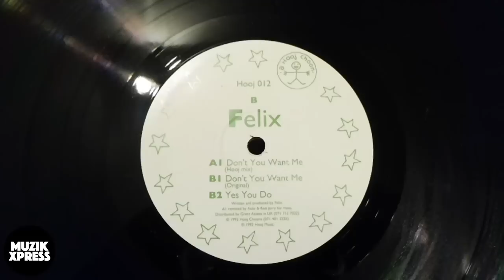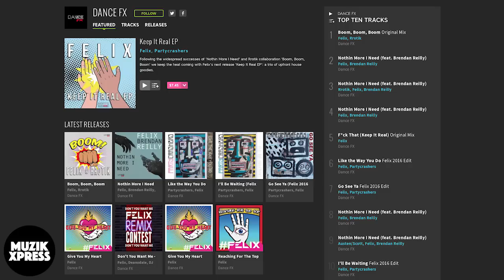The story behind "Don't You Want Me" with Felix | Muzikxpress 004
During my stay in Los Angeles I had the honour to interview Felix about his massive house classic "Don't You Want Me", which came out in 1992. I spoke to Felix about what happened after the release, what he's most proud of, the production process of "Don't You Want Me", the amount of remixes of the track, plus much more!